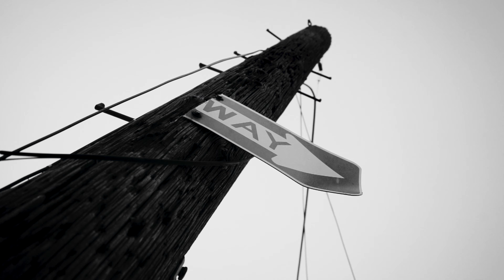Blakk Gawd - To The Fullest (Official Music VIdeo) (4K) (Sony A7RIV)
Capture Your Passion, Immortalize your memories!

Equipment used in this this video
Sony A7RIV
DJI Ronin S
85mm F1.8
16-35mm f4